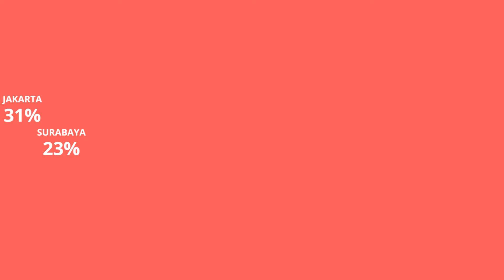Kenapa Arsitag? #2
Kenapa Arsitag?

Dengan lebih dari 2000 New Visitors website Arsitag setiap periodenya, proyek Anda akan lebih dikenal lebih luas. Pembangunan yang berpusat di kota-kota besar memberikan Anda banyak kesempatan. Lebih dari 9000 followers, dapatkan marketing gratis di Facebook Arsitag serta 2000 pembaca newsletter setia menunggu proyek terbaru di Arsitag.com.

Kami, siap membantu Anda!